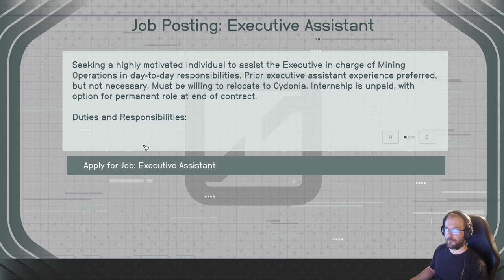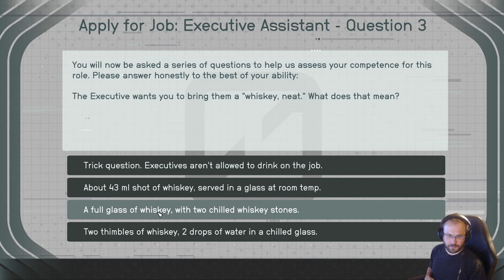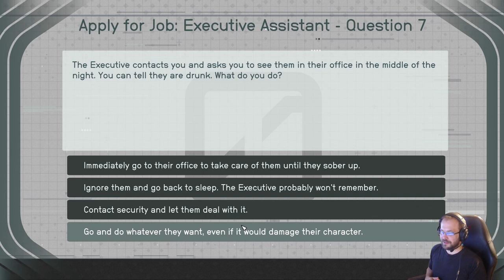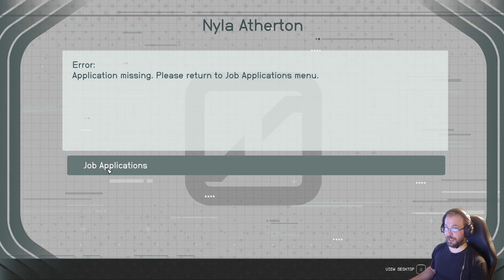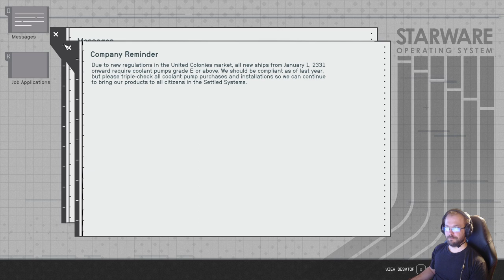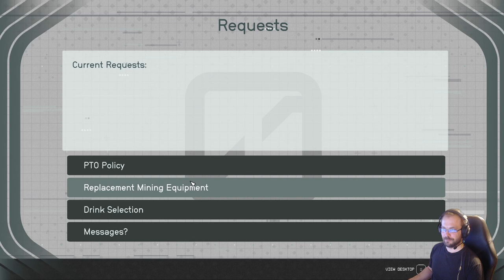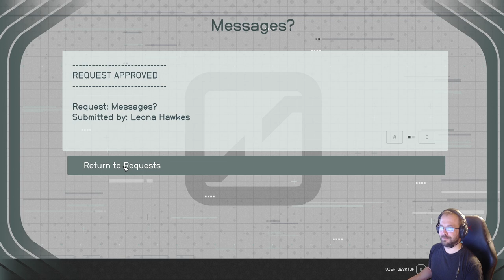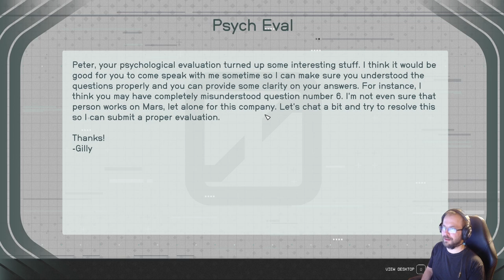Starfield part 5 - Fasttrack to corporate ladder